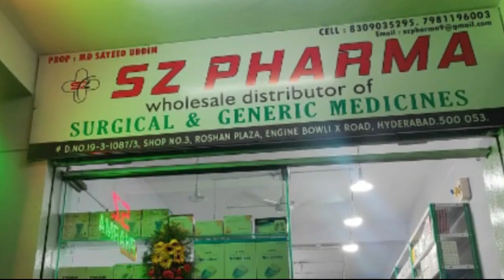HYDERABAD TRAFFIC CHALLANO MAI DISCOUNT TRAFFIC JOINT COMMISSIONER NE KIYA ELAAN || NEWS18HYD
MADHYA PRADESH SRK UNIVERSITY K ZARIYE JALI CERTIFICATES FAROQT KIYE JANE WALE AFRAAD GIRAFTAR || 3 IN 1 || NEWS